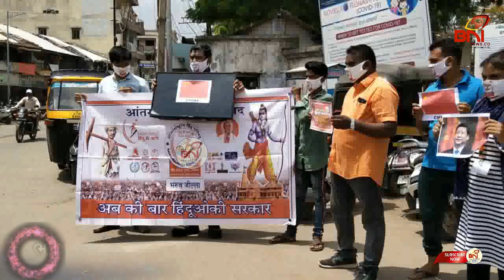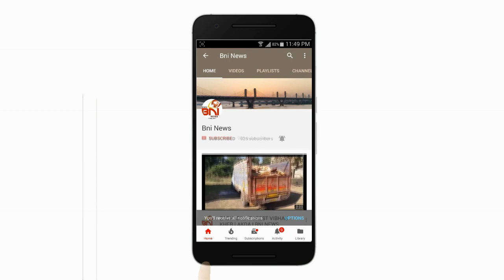ચાઈનાના મોબાઈલ અને ટી વી તોડીને આંતરરાષ્ટ્રીય હિન્દૂ પરિષદ દ્વારા વિરોધ.